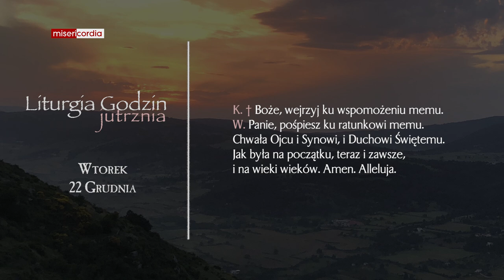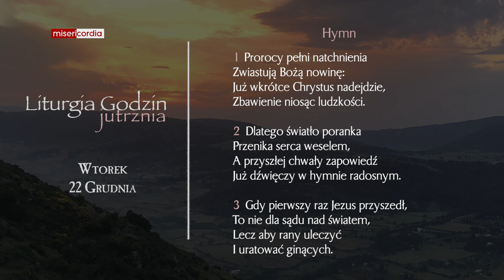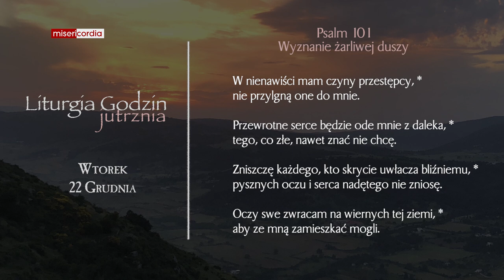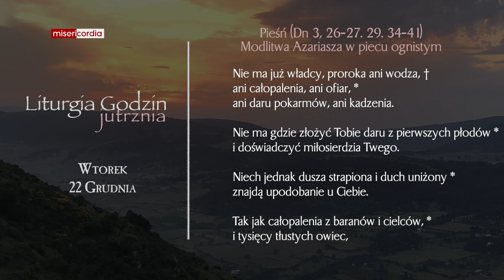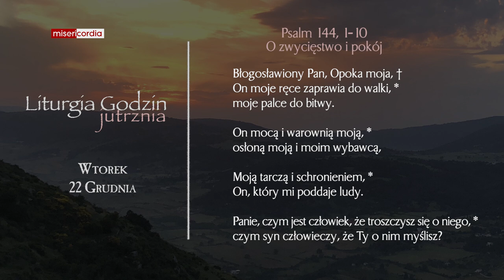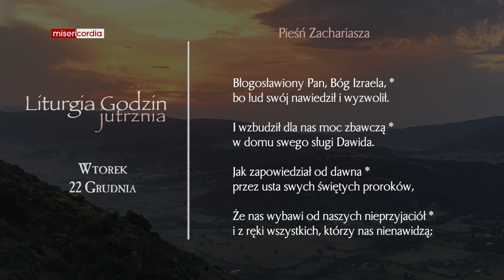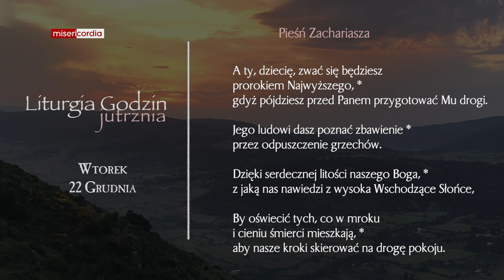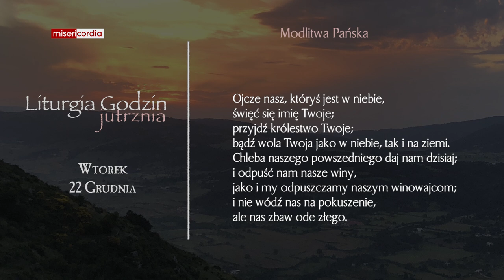Liturgia Godzin | Jutrznia | Wtorek, 22 Grudnia